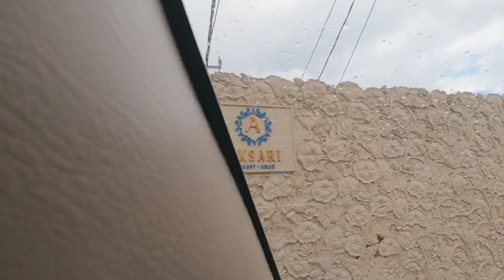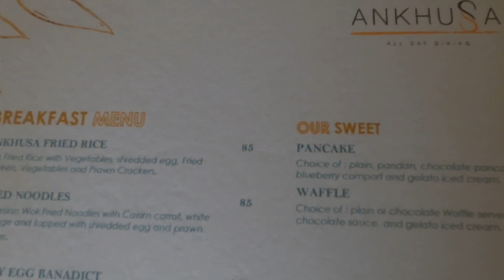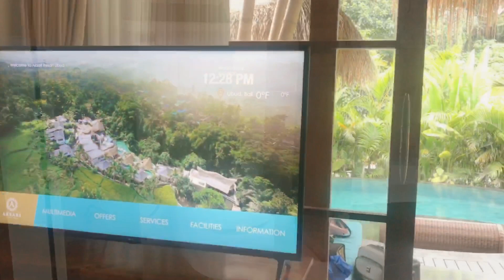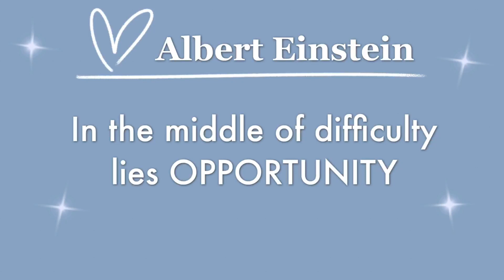Suasana Ubud & Review Romantic Villa Ubud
Hi Guys.. Channel Laila Bayuni kali ini akan me review Suasana Ubud dan Review Romantic Villa di Ubud. Kondisi Ubud saat ini dalam masa new normal. Villa Aksari is located in Kenderan Village Ubud, Gianyar

Facilities:
Public infinity swimming pool
Avani Spa
Kojin Teppanyaki Restaurant
Ankhusa All Day Dining Restaurant
Ganapati Bar and Lounge
Gym
Yoga Venue
Lobby Area

Bedroom:
Suite Forest View with Public Infinity Pool
Suite Twin Forest with Public Infinity Pool
Aksari Suite with Public Infinity Pool
Royal One Bedroom Villa with Private Pool
Royal Two Bedroom Villa with Private

Villa Service:
Villa manager
In-house staff and butler
Night security
Daily breakfast
Welcome service (welcome drink, pick up at the airport)
Daily cleaning and villa maintenance
Concierge service

Villa Facilities:
Bar counter
BBQ equipment
Gazebo
Hairdryer
Household supplies
Local phone
Mosquito nets
Off-street parking
Pool towels
Pool umbrella
Printer
Safety box in room
Wardrobe space

Laila Bayuni

Follow IG - dejosihandmade
Follow FB - De Josi